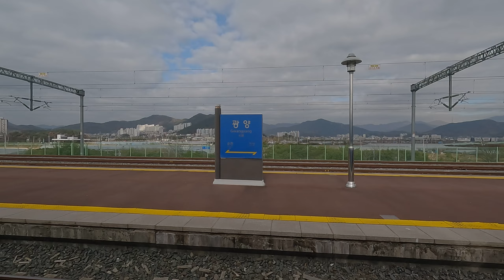(경전선) 광양역 출발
2023/12/2